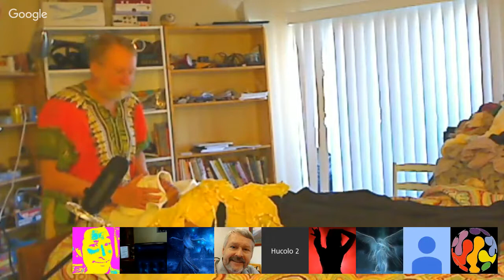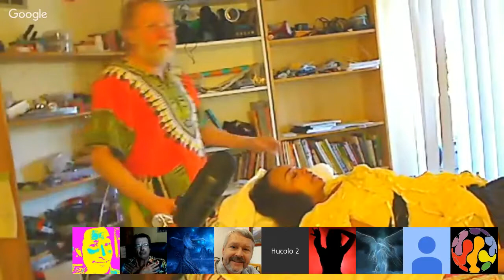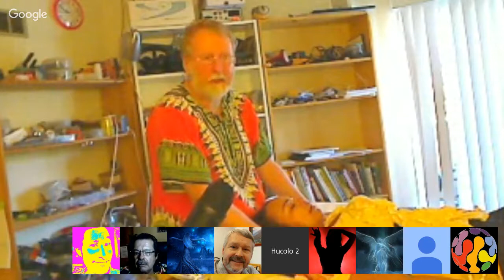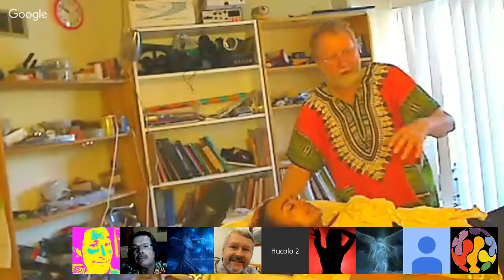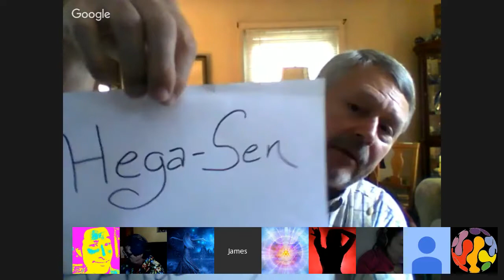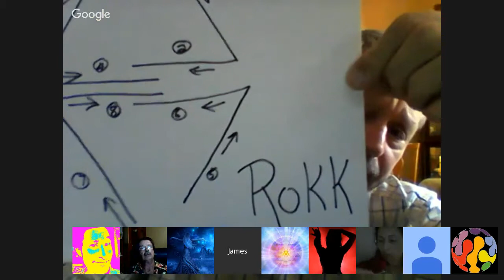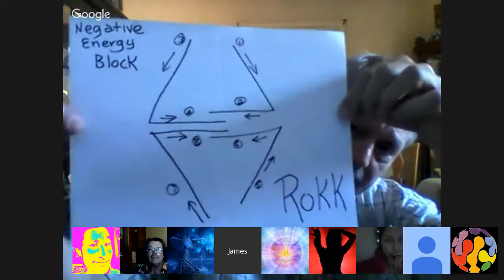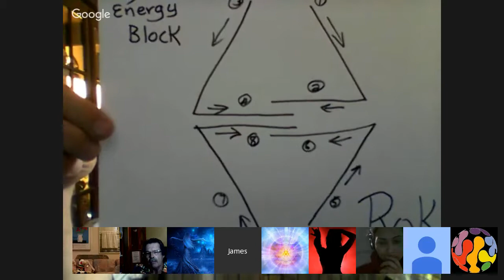Reiki Class 1B with Jim Charles and Max Rempel. 2016